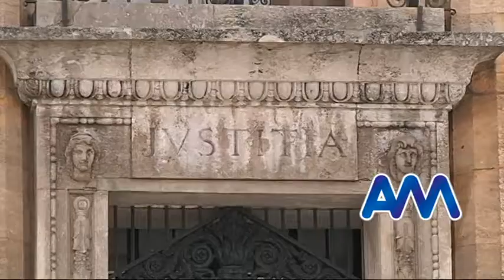Operatori giustizia, assemblea generale al Tribunale